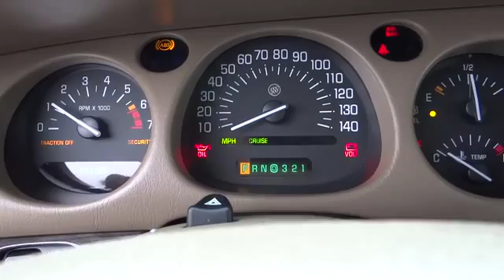2005 Buick LeSabre For Sale Columbus, Zanesville, Newark, OH Coughlin Newark NN5111A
2005 Buick LeSabre
2005 Buick LeSabre 4dr Sdn Limited - Stock#: NN5111A - VIN#: 1G4HR54K25U279478